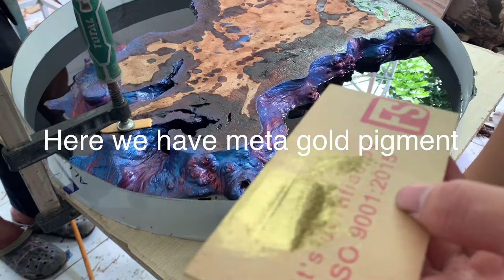AWESOME Dark Space GALAXY Epoxy Table / Resin Art / Makin Art Work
How To Make Galaxy Resin Table / Resin Guide / Resin Art

Learn how to build a round epoxy table in this comprehensive resin guide video!

I outline every step of my process used to create this round galaxy wood and meta gold epoxy table and even how to get a perfect finish in a dusty shop.

Thanks!

Tung Makin